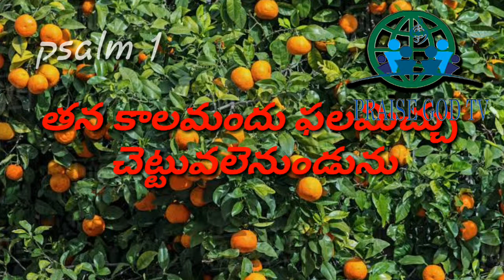Psalm 1 / keerthanalu 1 /telugu bible /praise god tv /prashanth Kumar yarragunta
దుష్టుల ఆలోచనచొప్పున నడువకపాపుల మార్గమున నిలువకఅపహాసకులు కూర్చుండు చోటను కూర్చుండకయెహోవా ధర్మశాస్త్రమునందు ఆనందించుచుదివారాత్రము దానిని ధ్యానించువాడు ధన్యుడు.అతడు నీటికాలువల యోరను నాటబడినదైఆకు వాడక తన కాలమందు ఫలమిచ్చు చెట్టువలెనుండును అతడు చేయునదంతయు సఫలమగును.దుష్టులు ఆలాగున నుండకగాలి చెదరగొట్టు పొట్టువలె నుందురు.కాబట్టి న్యాయవిమర్శలో దుష్టులునునీతిమంతుల సభలో పాపులును నిలువరు.నీతిమంతుల మార్గము యెహోవాకు తెలియునుదుష్టుల మార్గము నాశనమునకు నడుపును.